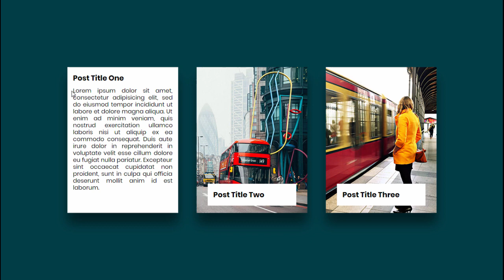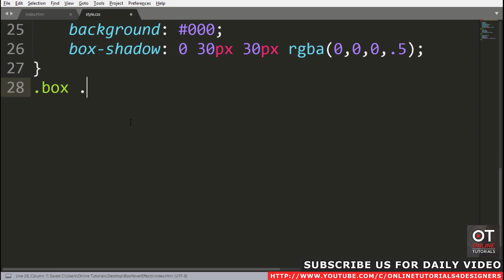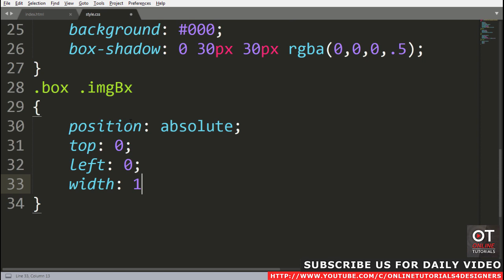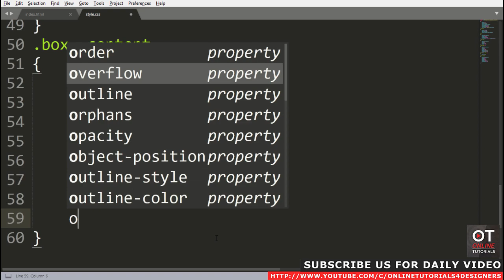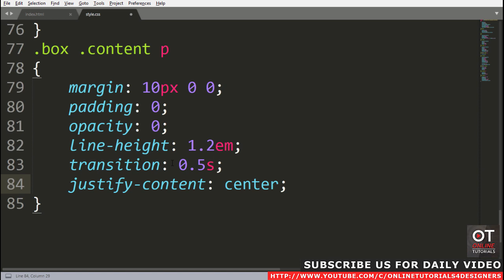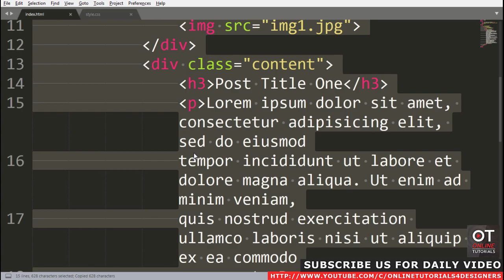CSS Card Hover Effects | Html CSS